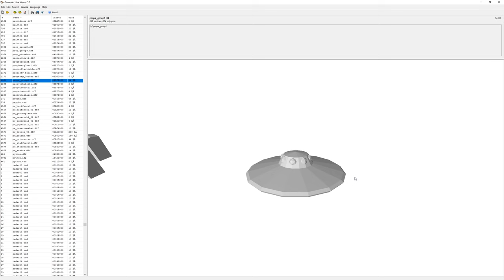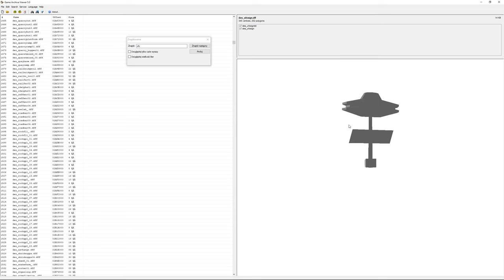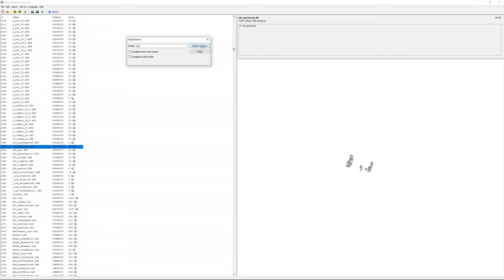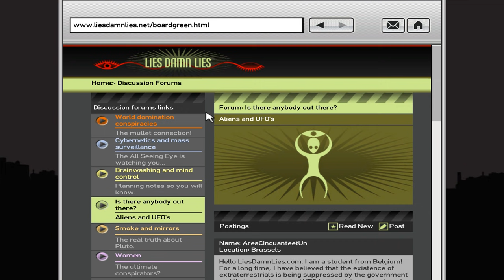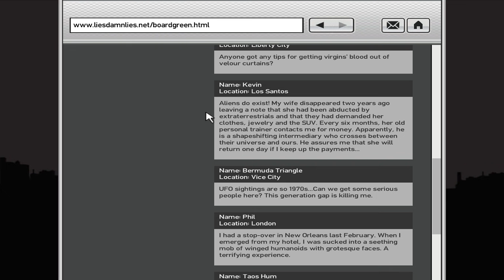UFO i kosmici w serii GTA - Ciekawostki/Easter Eggi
W dzisiejszym odcinku ciekawostki i Easter Eggi związane z UFO i kosmitami w serii GTA.

0:00 - GTA
0:55 - GTA Vice City
1:50 - GTA San Andreas
6:00 - GTA IV
7:35 - GTA Chinatown Wars
7:55 - GTA V
13:25 - GTA Online

Muzyka w tle:
Grand Theft Auto IV - Pause Menu Theme